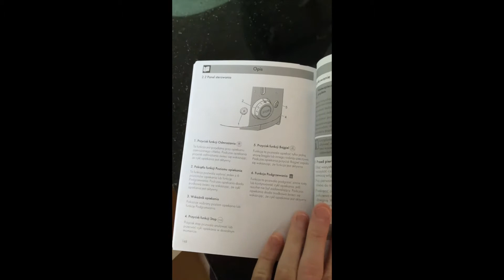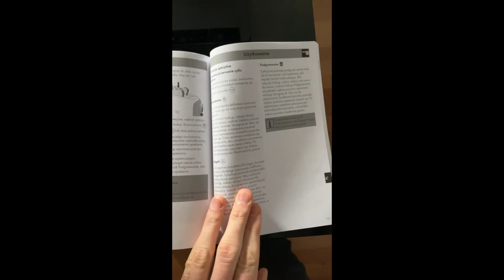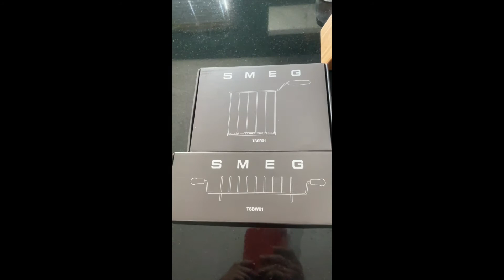UNBOXING SMEG Toaster SF01PGEU GREEN with accessories (inc. ENG SUB)